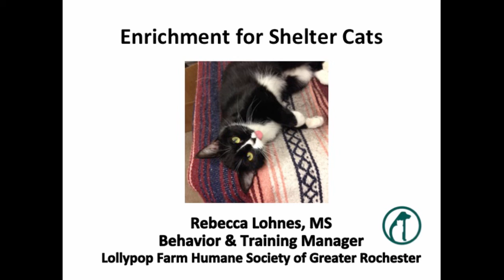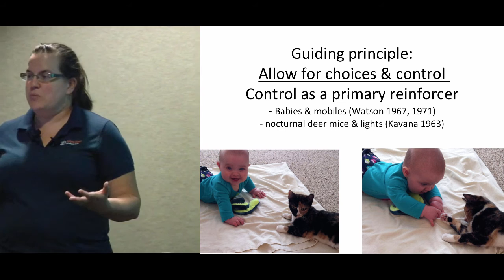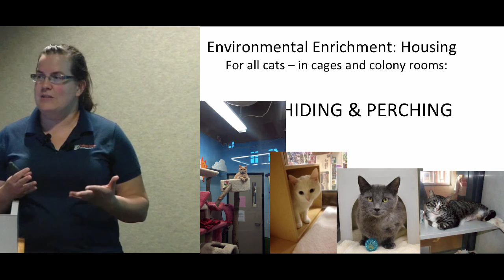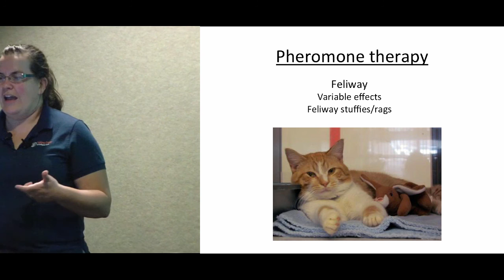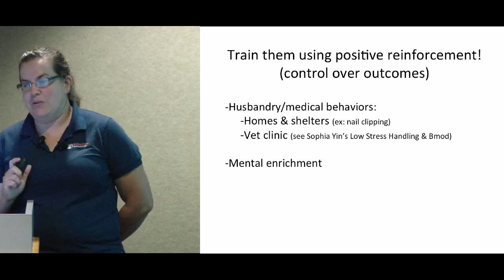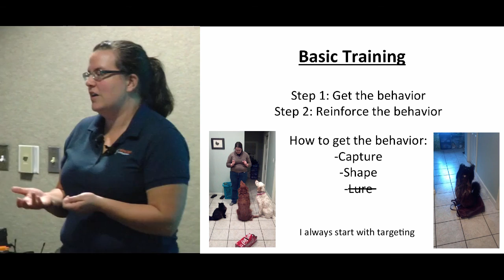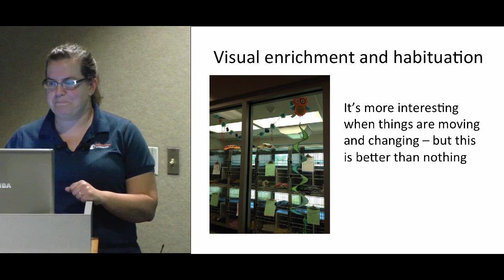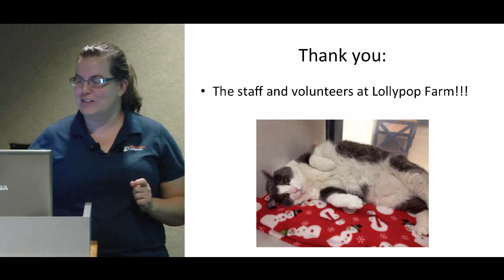Enrichment for Shelter Cats - conference recording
This lecture by Rebecca Lohnes,MS, features a variety of enrichment options to increase quality of life for the cats in your facility. It covers low cost enrichment options, and also busts the common myth that cats are challenging to train. Viewers learn how using simple, positive training techniques can let your cats' inner brilliance shine through and make them more appealing to potential adopters. This is a presentation from the 2015 ASPCA-Maddie’s Shelter Medicine Conference at Cornell University.